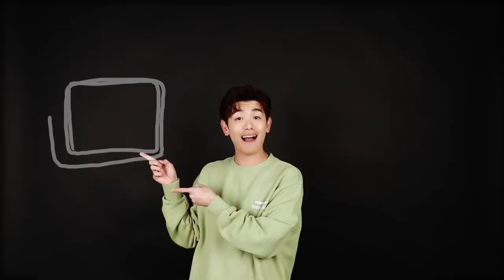Kevin Woo Addresses Dating Rumors | KPDB Ep. #34 Highlight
Are you ready for this? Eric’s not ready for this.
This very special episode reunites the ultimate After School Club trio: Kevin Woo, Jamie Park, and Eric Nam!

Kevin, Jamie, and Eric discuss old memories as hosts of After School Club, compare pre-debut stories, and eradicate the rumors over who Kevin was dating. Warning: many, many laughs in this one.

If you are fluent in another language, please contribute subtitle translations